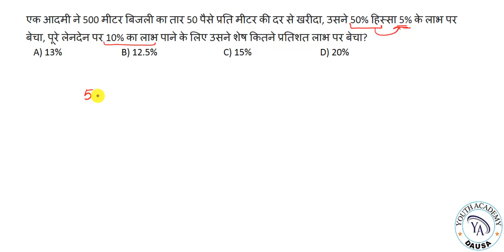Use of Alligation in profit and loss (लाभ और हानि) । SSC, BANK & Railways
In this video alligation concept in profit and loss concept for all  exams like ssc bank railway etc, will be discussed.

Other videos of practice batch  (TOPICS)

maths by wifistudy
ktc classes
testbook maths
unacademy

youth academy math by manish sir,
manish sir math group d,
rrb group d exam review 2022,
rrb group d exam 25 august,
railway group d exam 25 august,
group d math analysis,
math analysis group d,
group d maths analysis,
rrb group d math analysis,
math analysis by manish sir,
rrb group d all shift math solution,